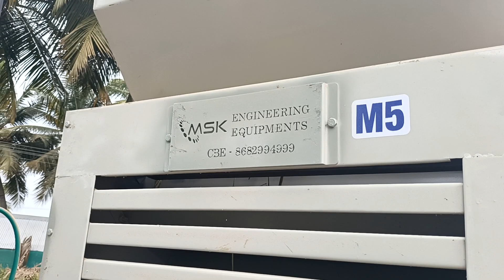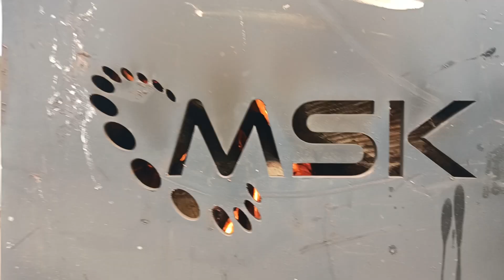Mini Rice Mill Plant ( 3 & 2 ) ton | Available on IndiaMART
MSK

Product Details:
Mini Rice Mill Plant ( 3 & 2 ) ton

M. Senthil Kumar
103/2
 School Street
 Yerumaithottam
 Coimbatore
 Tamil Nadu
 641049